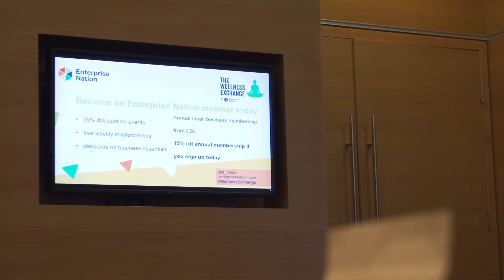How to start and grow a successful business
Ines Hermida, founder of MACACHA, shares her advice on how to start and grow a successful small business based on her experiences.